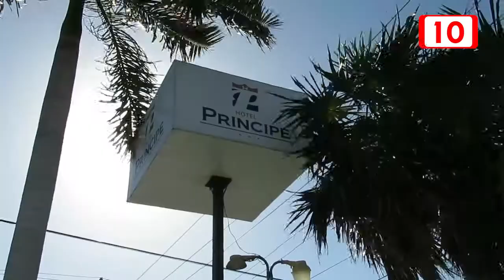Presenta buenos resultados periodo vacacional